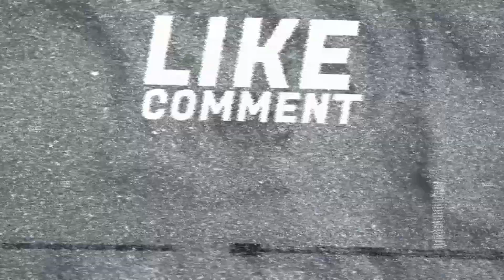SPARRING DAY workout and LIGHT sparring vs HARD sparring explanation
Hello Warriors,
     As weekend comes we're gonna do light sparring today . Take a little break from your daily cardio sessions and get into more of fun light sparring boxing workout to learn a little more of boxing and advance your boxing foundation and boxing skills. This video is for pure amateurs to intermediates who want to solidify their boxing foundations and I also explain the importance of Light sparring over hard sparring so that you all level up safely and in best effective way.

FEM - Free Extreme Music ¡ NO Copyright !